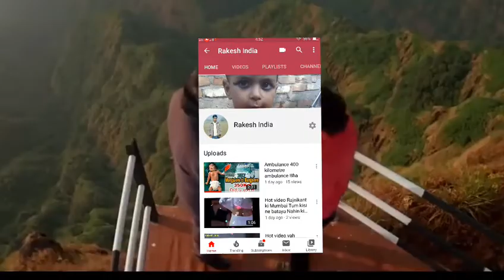Saif Ali Khan Aditya Pancholi ki Tere Mere bich Mein Dosti Ka Fark Hai